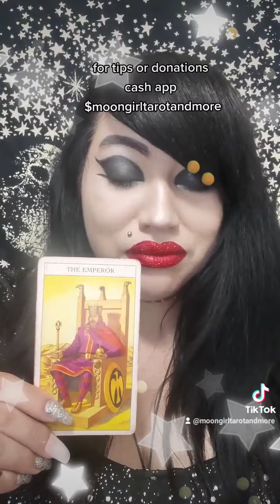What DON'T people like about you